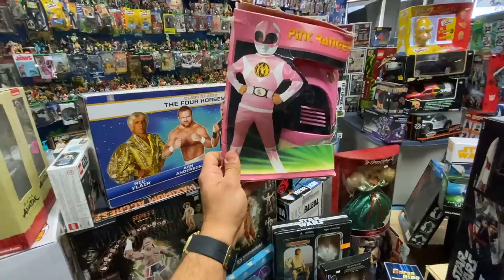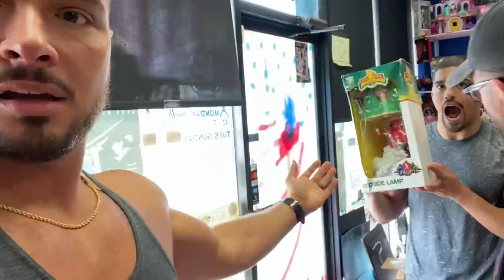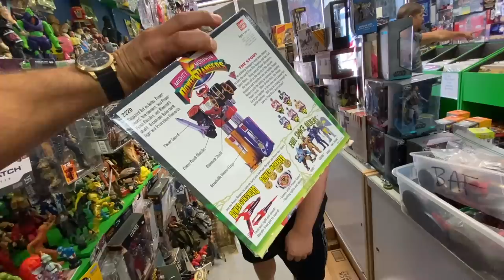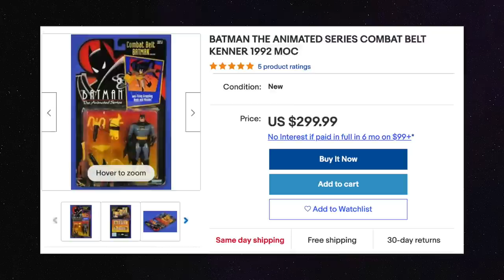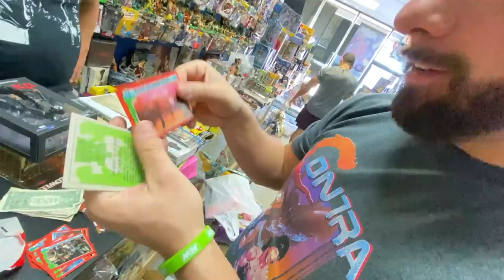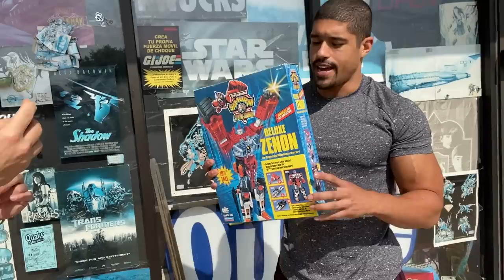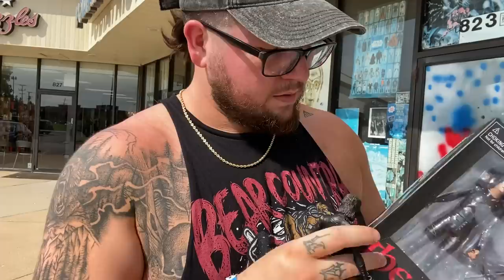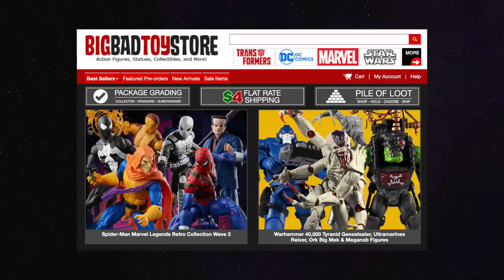Toy Hunt Vlog • Epic AEW Group Fig Hunt • Quake Collectibles West Roselle, IL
Ethan Page takes a ton of AEW Wrestlers on a Toy Hunt in Chicago during the week of the historic AEW All Out 2021 week. Toy Hunt Vlog for an Epic AEW Group Fig Hunt at Quake Collectibles West in Roselle, IL, USA!

Watch as ...

Anthony Bowens returns to hunt!
Bear Bronson makes his fig hunt debut!

Mark Sterling is ALWAYS joining the fun!

Find out what everyone is collecting & a fan of!

L8E5B2